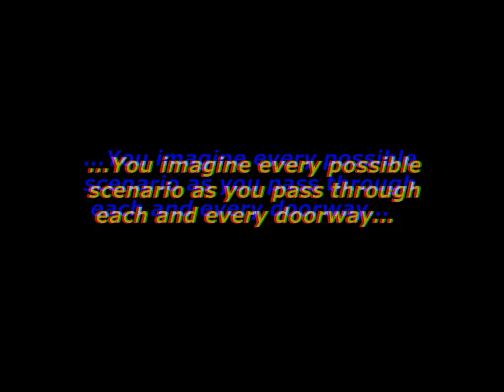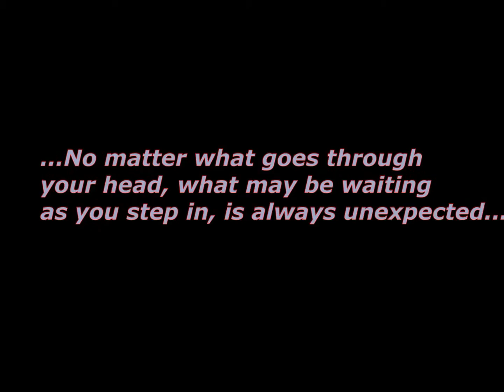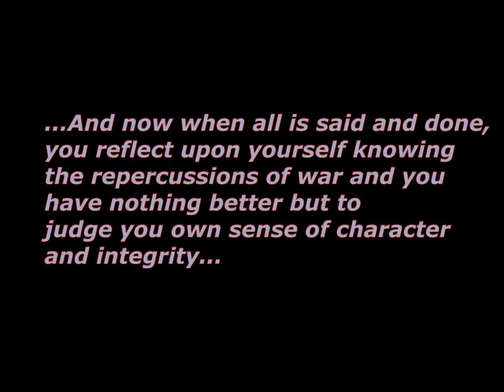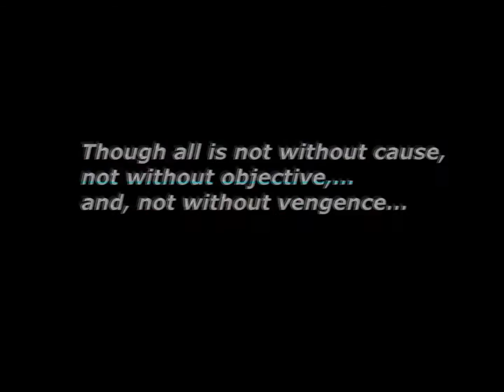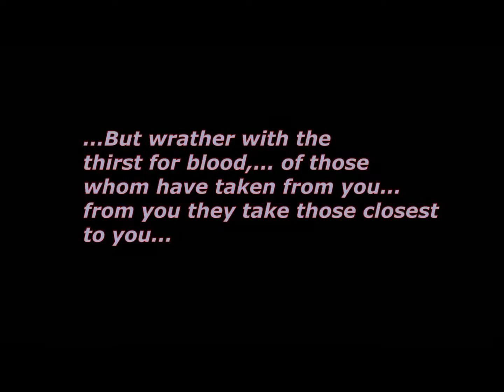House to house book trailer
LICENSE
All the sounds included in Cinematic Sound Effects have been crafted by
Joshua Crispin aka Generdyn. These samples are the property of Joshua
Crispin aka Generdyn and they are hosted on 99Sounds with his
permission.
You are hereby granted a licence to use these samples for both
non-commercial and commercial purposes, provided that the samples
are not used as part of another sample library or a virtual instrument.